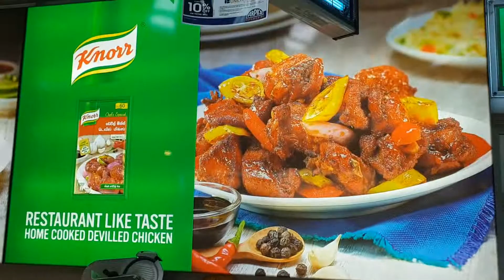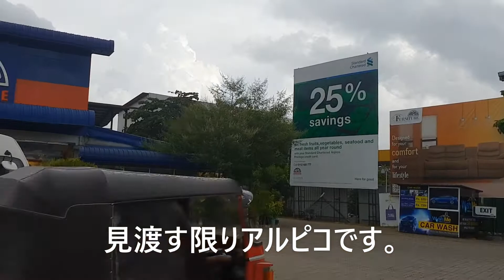スリランカで一番大きなスーパーマーケット紹介！Arpico Wattala Colombo 旅行記 旅行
スリランカのスーパーを紹介します。
ばらまき用のお土産も揃いますよ！動画の中で1、2を争うと言ってますがいろんなお店が入っているデパートを除いたらここが1番大きいです。

生活用品売り場の動画(別の店舗です)↓
Arpico Super Store Wellawatta Colombo Sri Lanka
The Last Traveller様